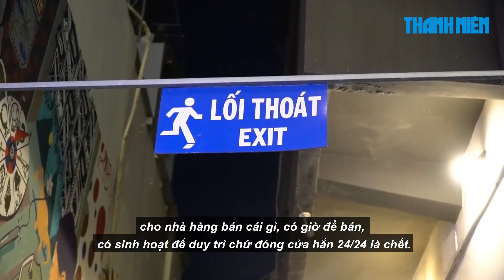Nỗi niềm ở “phố Tây” Bùi Viện sau yêu cầu đóng cửa quán bar, vũ trường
Trước tình hình dịch Covid-19 diễn biến phức tạp, chiều 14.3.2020, UBND TP.HCM vừa có quyết định yêu cầu ngưng hoạt động các rạp chiếu phim, quán bar, game online, điểm massage, karaoke, vũ trường, sân khấu... kể từ 18 giờ ngày 15.3 đến hết ngày 31.3.

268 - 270 Nguyễn Đình Chiểu, Phường 6, Q.3, TP HCM